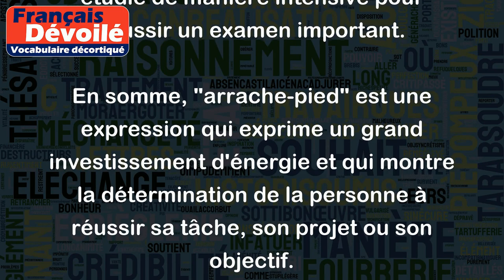Arrache-pied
"Arrache-pied" signifie faire quelque chose avec beaucoup de diligence et d'efforts soutenus, sans prendre le temps de se reposer ou de se détendre. Cette expression est souvent utilisée pour décrire une activité qui demande un engagement total et une grande concentration.
Par exemple, "travailler arrache-pied" signifie travailler avec acharnement et souvent sans relâche pour atteindre un objectif. Ou bien, "étudier arrache-pied" peut être utilisé pour décrire une situation où quelqu'un étudie de manière intensive pour réussir un examen important.
En somme, "arrache-pied" est une expression qui exprime un grand investissement d'énergie et qui montre la détermination de la personne à réussir sa tâche, son projet ou son objectif.